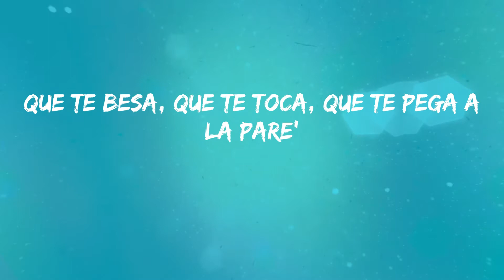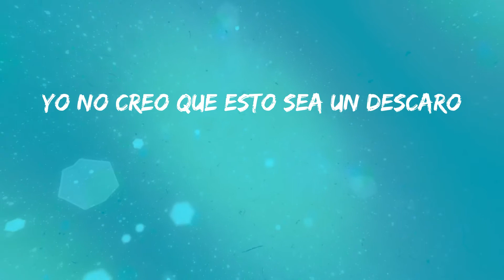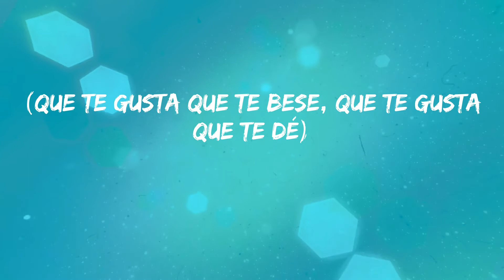Blessd - Instagram (Letras)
Letra: Instagram - Blessd
Aunque ni siquiera te sigo (SOG)
Mantengo pendiente a tus historie' (qué pista, pa')
Yo no sé si será el destino
Que hace que me la pase pensando en ti
Y como hicimos el amor
En la parte de atrás del carro
Solo vuelve por favor
Yo no creo que esto sea un descaro
Dime y yo planeo la huida
Y aquí en Miami nos vemo' a escondida'
Si no tienes Visa, yo te doy la mía
Si tu novio pegunta, tú está' perdi'a, ma'
Te hablé por Instagram y todo fluyó (Blessd)
Te pedí tu WhatsApp, no dijiste no
Ahí fue donde mi mente se daño
Sexo en la G-Wa, eso terminó
La historia es larga, pero (¿cómo?)
Terminó ella en el extranjero
Si tú vuelve' yo quiero
En tu cuerpo ser el primero
Que te besa, que te toca, que te pega a la pare'
Que te endroga, te enloquece
Tú ere' la de "Quien TV" (vos sos la de "Quien TV")
Donde te vea tu novio, no te la cree'
¿Por qué? ¿Por qué?
Ya hablamos mucho nos estorba la ropa, ropa
Yo soy el que a ti te toca, toca
Yo sé que te gusta, se te nota, nota
Vámonos de aquí, dame un beso en la boca
SOG, qué pista, pa'
Dímelo, Jara
Y el que todos conocen se mantiene conmigo e' José
Jeje
(Que te gusta que te bese, que te pegue a la pare')
(Que te gusta que te bese, que te gusta que te dé)